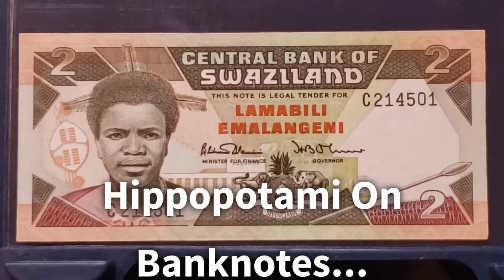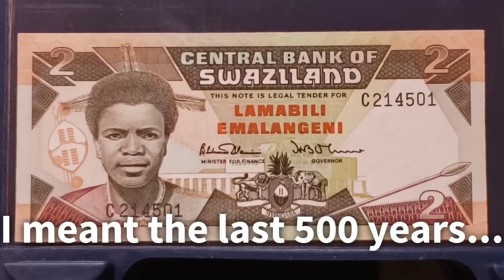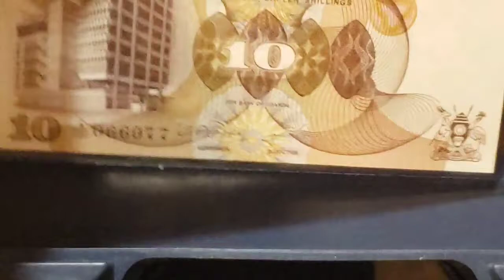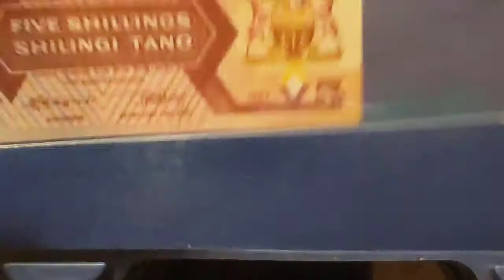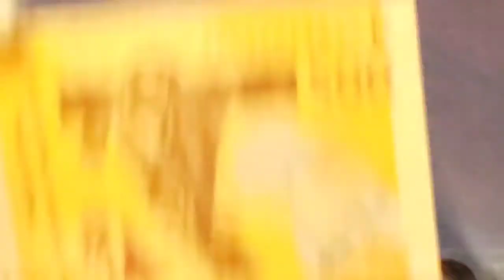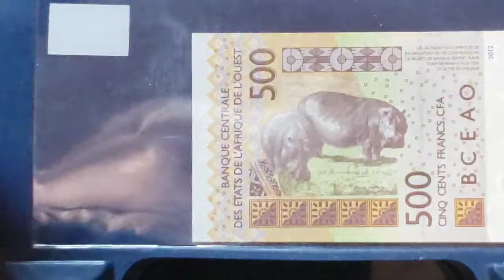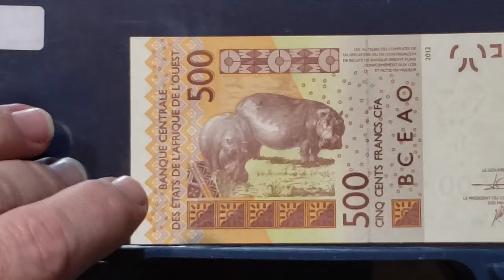Hippopotamuses On Banknotes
The lumbering behemoth has an unexpected ability to run at great speed, and destroy predators, boats, and maim or kill the humans it encounters in the wild.  These impressive beasts are found on a number of banknotes from around Africa...maybe the world?

I struggled with which plural to use...Hippopotamuses, hippopotami, and hippos are all accepted.  I went with the latin and then promptly mispelled it.  Ooops!